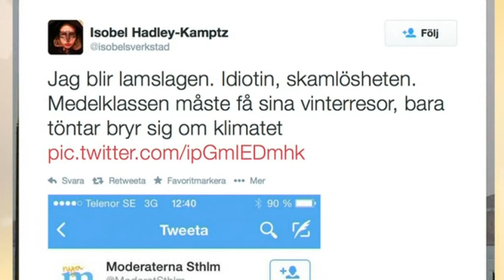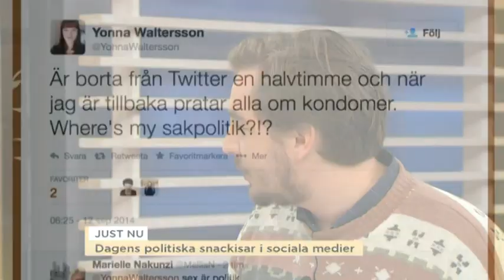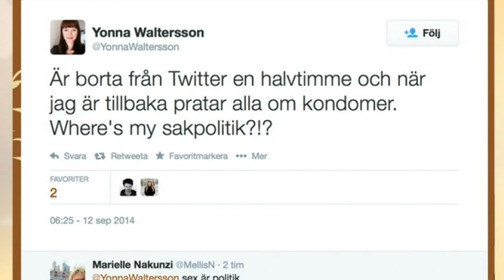Dagens politiska snackisar - Nyheterna (TV4)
Nyheterna i TV4 från 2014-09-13: Metros sociala medieredaktör Jack Werner är på besök i nyhetsmorgon och går igenom fredagens politiska snackisar